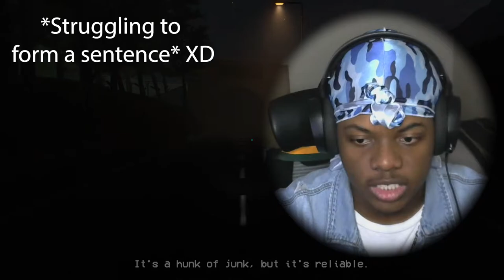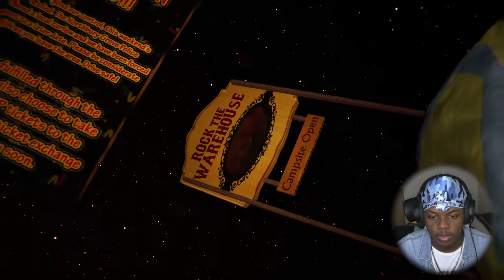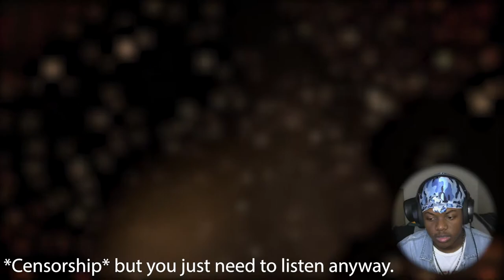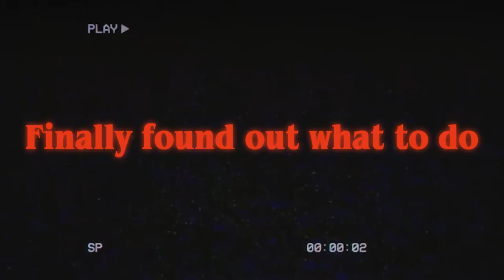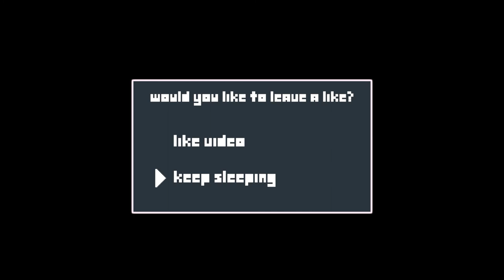WHY DO YOU WANT TO KILL ME SO BAD?! | NorthBury Grove: Walls Closing In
This is the last time I will let this deer headed man torment me! It's time to take him out once and for all. The finale of the NorthBury Grove saga is finally here!

Let us not become weary in doing good, for at the proper time we will reap a harvest if we do not give up - Galatians 6:9 | Have a great day, Love Y’all! - Emanuel "Prince" Beckett